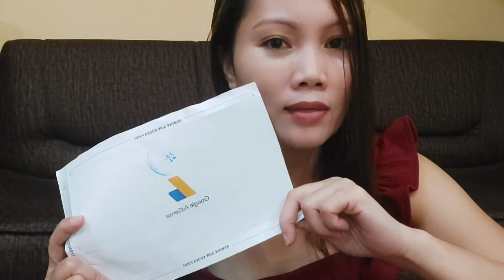Finally I got my Google Adsense..( Happy si Inday )